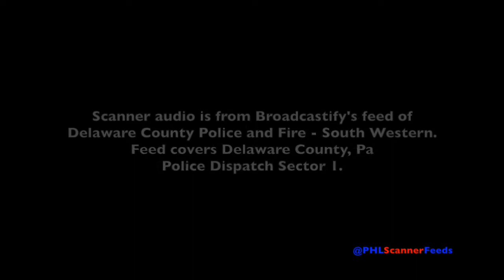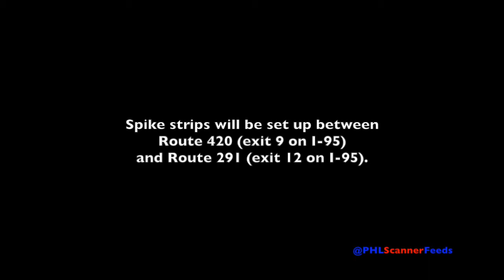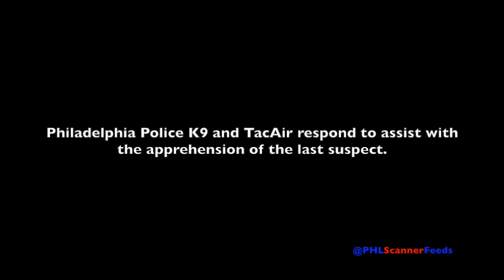SCANNER AUDIO - Delaware County & Philadelphia Police Vehicle Pursuit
Scanner audio of Delaware County Pa Police and Philadelphia Police assisting Delaware and Pennsylvania State Police with a vehicle pursuit of armed robbers. On 06/22/2017 at approximately 8pm, two male robbed the T-Mobile store located in New Castle Delaware. Both suspects were apprehended near the Philadelphia Airport.

Media Coverage;
6abc: 2 robbery suspects lead police on chase through Delaware County

CBS3: 2 Robbery Suspects Arrested Following Police Pursuit In Delaware County.

NBC10: Armed Robbery Suspects Captured Following Car, Foot Chase Near Philadelphia International Airport.